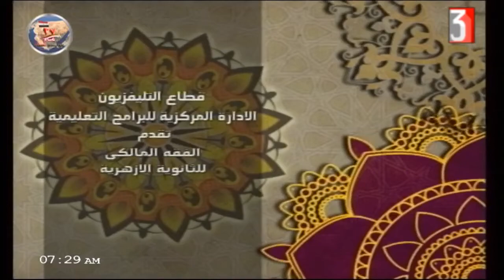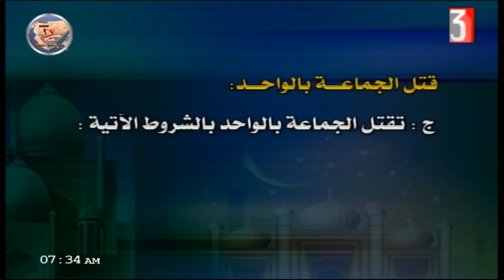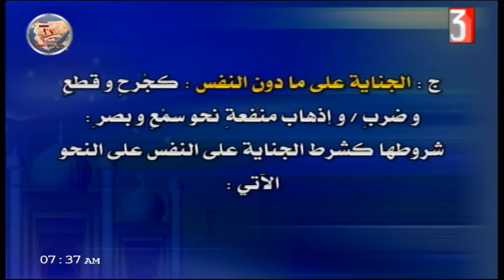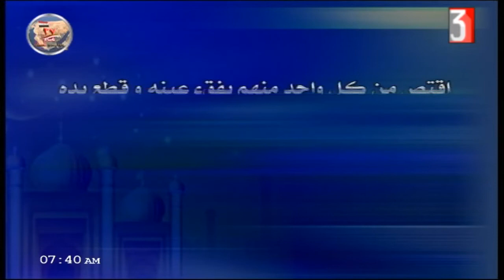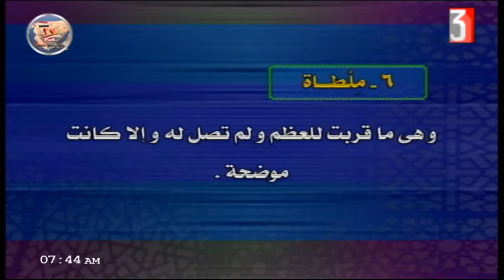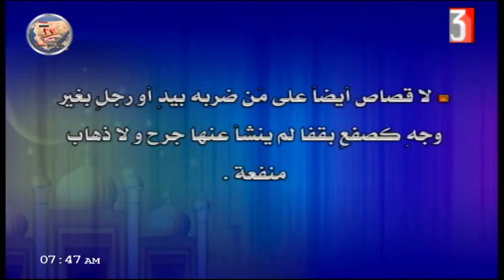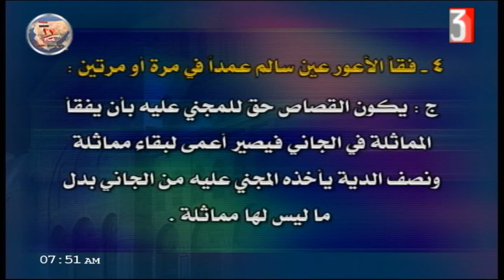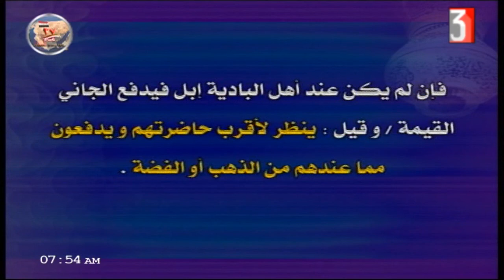فقه مالكي للثانوية الأزهرية د بشير عبد الله علي 26-04-2019